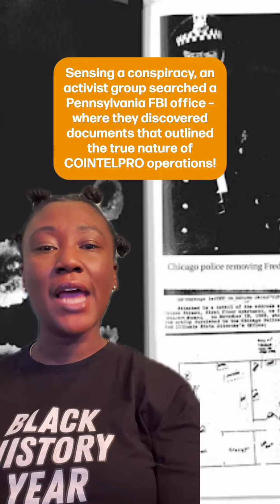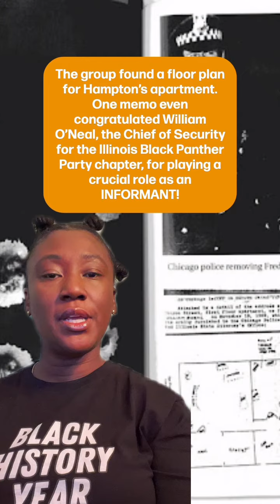Why These Black Activists Were Killed In Their Sleep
At the age of 21, this powerful Black leader was poised to change Black society for the better … until the FBI decided to get involved in the cruelest, most violent way possible.'